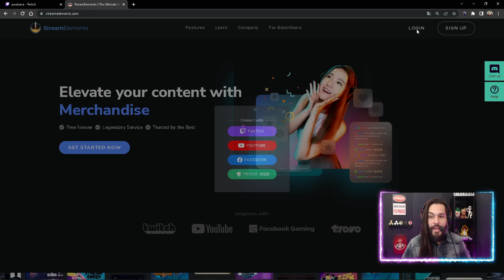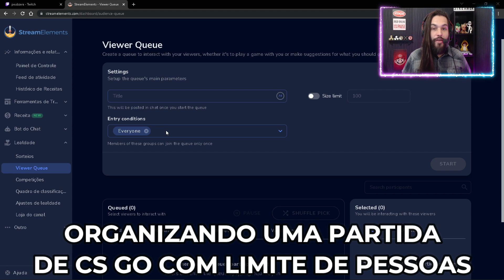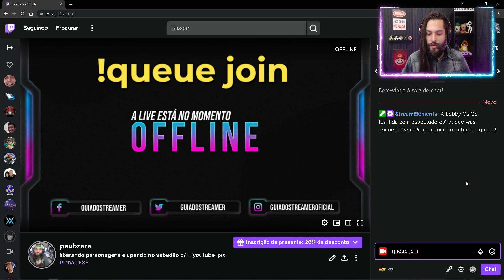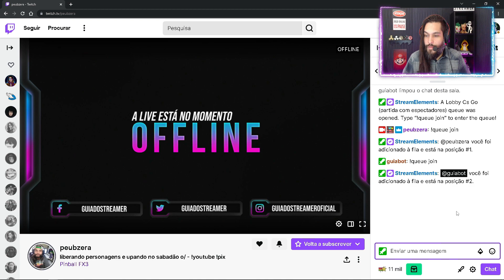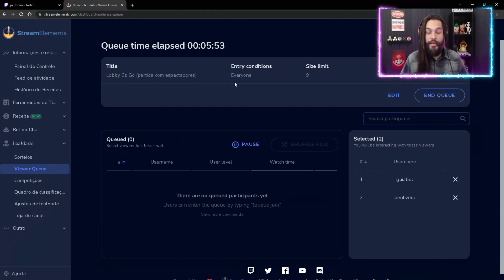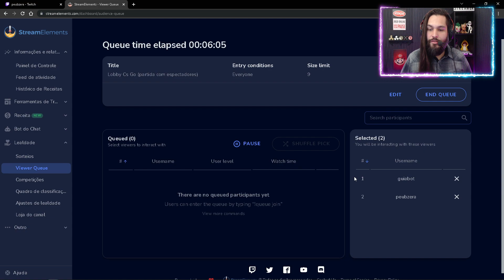COMO CRIAR FILAS PARA ORGANIZAR PARTIDAS/EVENTOS NA LIVE COM STREAMELEMENTS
Aprenda a criar filas onde os espectadores entram através de comandos no chat da sua Live! Assim você consegue organizar jogatinas com seu chat, escolher vídeos de react do seu público, interagir com perguntas e respostas e muito mais!

Atualização
Este vídeo foi lançado 2 dias antes do anúncio no blog deles

Streamelements e filas de pessoas para participação em eventos no geral! Queue Viewer!

Obs: Entre no nosso discord e pegue seu cargo, tire dúvidas e
encontre outros streamers.

Iluminação 1 e 2 temporárias custo/benefício:
1) Auxiliar
2) Principal
Meu objetivo é comprar esta:
Key Light Air Elgato

📢Indicação + comprados p/ streamers e criadores:
Microfone FIFINE USB para jogos para PC PS5

Refletor Holofote Led Rgb Bivolt Colorido Com Controle 50w

A fórmula do Youtube (Mentor do Mr Beast):